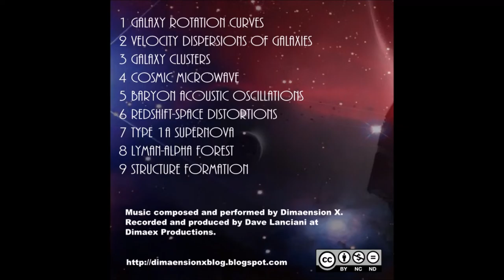Structure Formation - Dimaension X - "Dark Spaces" (2016)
Structure Formation - 9th song from Dimaension X - "Dark Spaces" (2016)